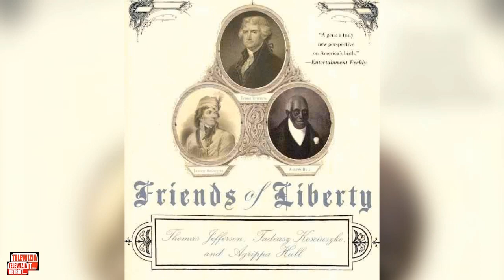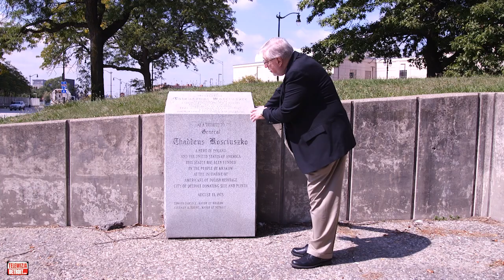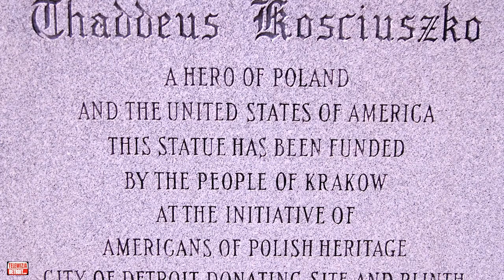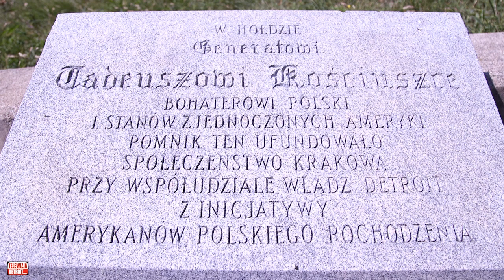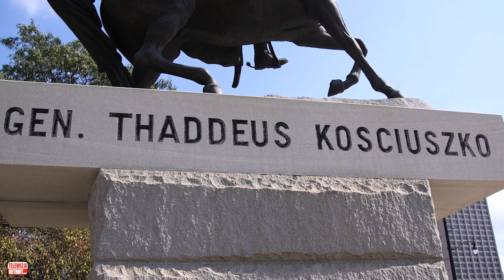Tadeusz Kosciuszko - What you may have not known...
Video by Thaddeus C. Radzilowski - an award-winning Polish-American historian, scholar, author, professor and co-founder of the Piast Institute, a national institute for Polish and Polish-American affairs.